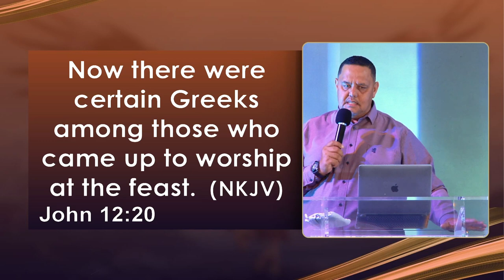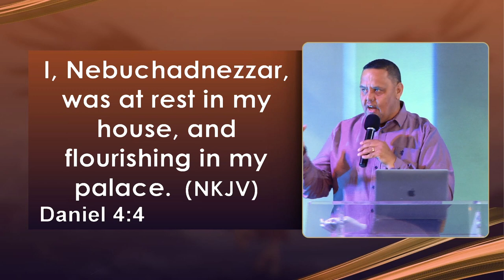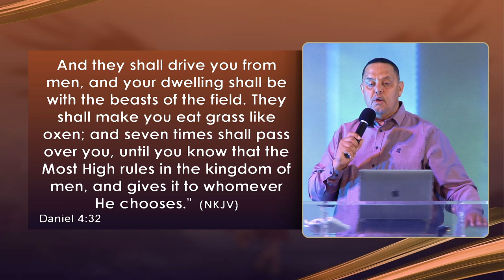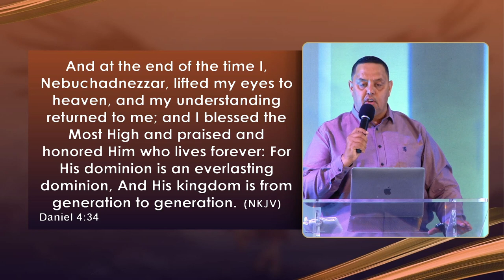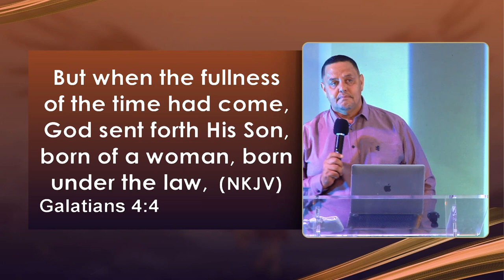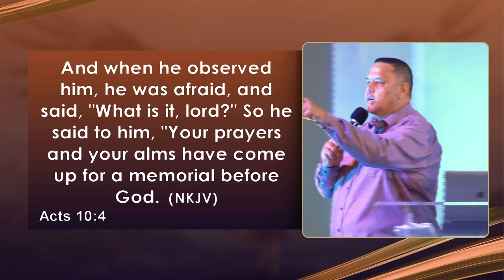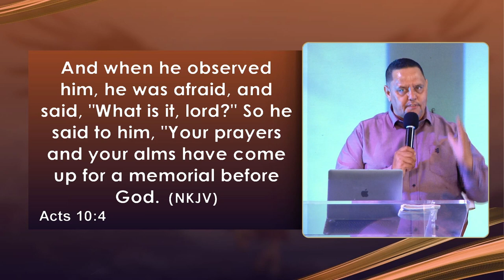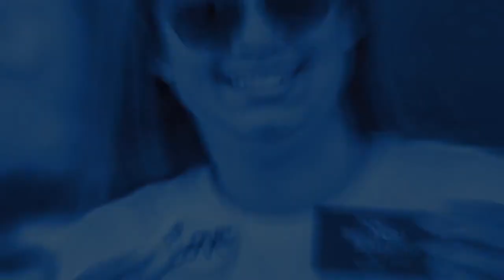IN IT’S PROPER TIME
Welcome to Kingdom Life online!
JOINED IN?
Congratulations on making the most important decision on your life! We would love to walk with you.
NEED PRAYER?
Let us know where you at and how we can pray with you.
Stay informed and connected with us:
Musical Content Copyright Disclaimer (Fair Use) under section 107 of Copyright Act 1976, allowance is made for "fair use" for purposes such as criticism, comment, news reporting, teaching, scholarship, and research.